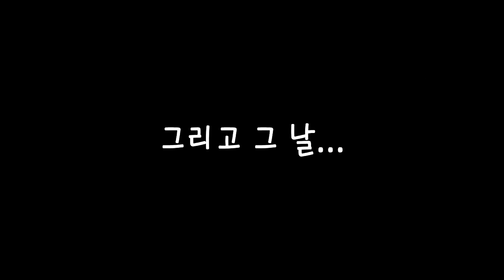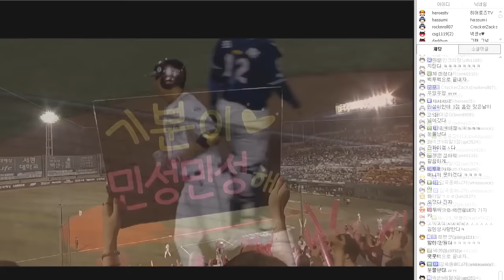[히어로즈TV] 6월 9일 응답하라 히어로즈 김민성 선수 편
히어로즈는 올 시즌 아프리카 TV를 통해 구단 자체 생중계를 하고 있습니다. 재밌는 구단 자체 중계를 지금 바로 확인하세요!

6월 9일, '김민성 선수'와 민성민성한 인터뷰를 나눴습니다! 함께 만나 볼까요?